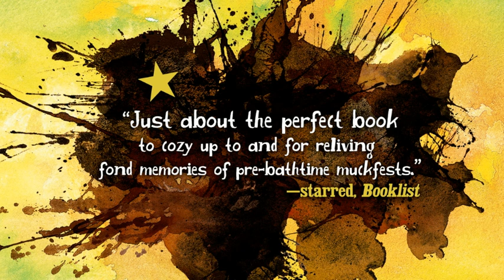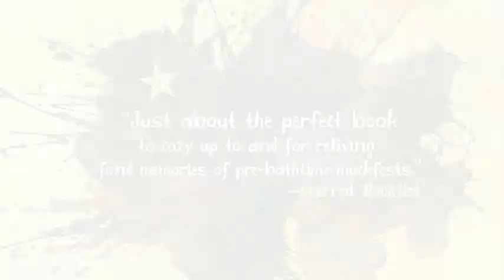Book Trailer: Mudkin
"Rain's gone! Time to play!" commands the queen. Well, she's not really a queen—just an ordinary girl who has an extraordinary day. She meets Mudkin, a friendly creature who whips up a robe and crown for her. Away they go to meet Her Majesty's subjects. Even if the kingdom lasts only until the next rain shower, the crown Mudkin gives her is forever.

In his unmistakable style, Caldecott-winning artist Stephen Gammell creates an ode to the most potent of childhood mixtures: mud and imagination.

Author: Stephen Gammell
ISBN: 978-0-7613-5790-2